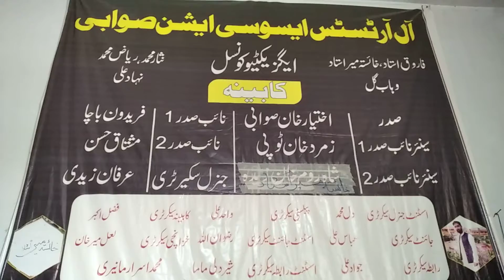tapi da abbas pa awaz pushto songs